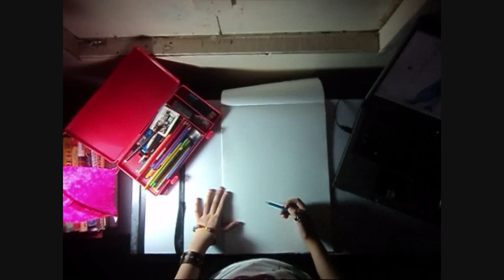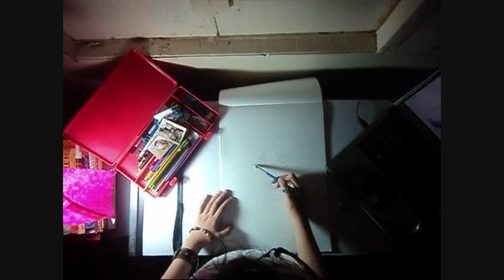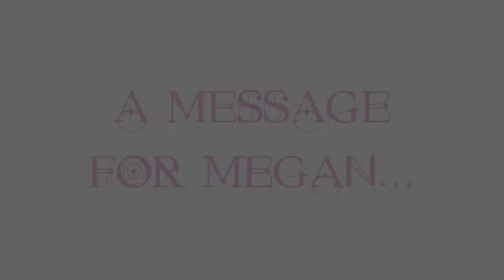Megan Nicole - B-e-a-utiful (COVER CONTEST WINNER MOST CREATIVE) by Jashaél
"B-e-a-utiful" originally by Megan Nicole

Cover Contest Entry and Speed Sketch/digital painting by JASH BAGABALDO
Arrangement: Jash Bagabaldo
Performance: Jash Bagabaldo
Instruments: Jash Bagabaldo
Sound Mixing: Jash Bagabaldo
Voices: Jash Bagabaldo

Video Edited in Windows Movie Maker (Vista)

I thought of drawing Megan because I haven't drawn for months, and I thought that I needed to get better in drawing. I'm glad to have managed an entry even though I'm super-uper-duper bus-eh! - so I hope you like it!